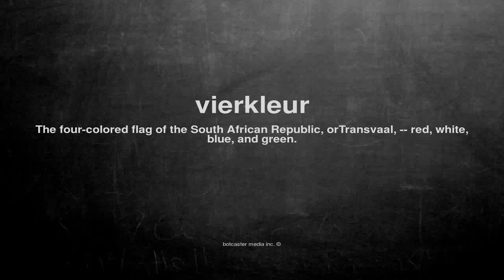What does vierkleur mean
What does vierkleur mean in English?